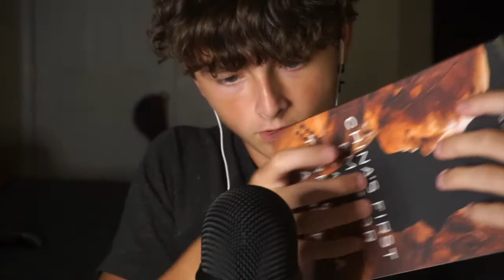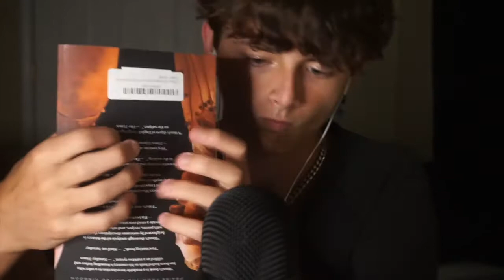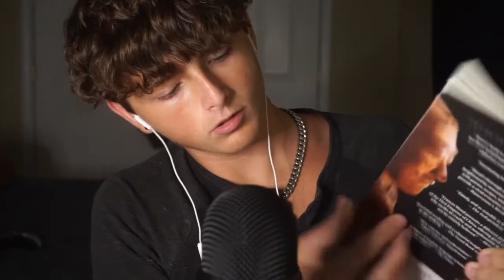ASMR for People Who Can't Sleep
Tonight, I have made a video specifically to help you fall asleep. I use fast and aggressive triggers such as tapping, crinkling, and liquid sounds. This sound assortment was thoroughly thought out. I hope that you enjoy the assortment I created, but most importantly I hope you get the sleep you are looking for. Feel free to close your eyes and relax. Let's get you some sleep!

Follow me on other social media platforms if you'd like.